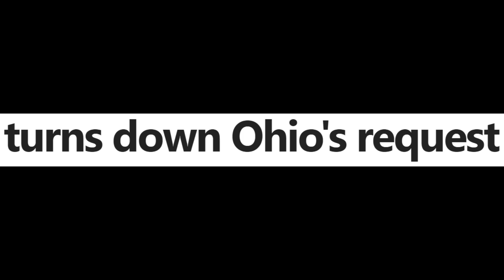So, That Was Bullsh*t...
Wow...just wow.

Trends